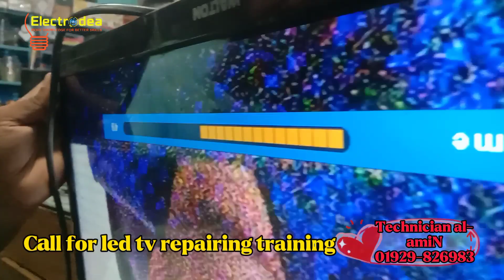Led tv sound problem repair.Doubtable but simple solution.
Led tv sound problem repair,easy solution.
এলইডি টিভি মেরামত।
CAUTION: All experiments is only for expert. Please maintain  your safety precisions and we recommend children not to try this at home. We do not promote any harm and injuries to anybody.
এলইডি টিভির বিভিন্ন সমস্যার সমাধান পেতে চ্যানেলটিকে অবশ্যই সাব্সক্রাইব করে সঙ্গে থাকুন।এছাড়া আপনার কোন প্রশ্ন,ভিডিও সম্পর্কৃতন কোন মতামত অথবা কোন মূল্যবান পরামর্শ থাকলে কমেন্ট বক্সে লিখে জানাতে পারেন।সেই সাথে ভিডিও ভালো লাগলে লাইক দিয়ে আপনার সব বন্ধুদের সাথে শেয়ার করতে ভুলবেন না।
যে সকল টেকনিশিয়ান বন্ধুরা এলইডি টিভির সার্ভিসিং এর  কাজ শিখতে চান তারা যোগাযোগ করতে পারেন নিচের নাম্বারে,সব টেকনিশিয়ান  বন্ধুদের উত্তোরোত্তর সাফল্য কামনা করছি।
যোগাযোগঃ
 টেকনিশিয়ান আল-আমিন
   ০১৯২৯-৮২৬৯৮৩(ইমো)
Communicate for purpose of led tv repairing training.
Provide all knowledge about,
★MOTHER BOARD
★POWER SUPPLY
★INVERTER&BACKLIGHT
★TCON REPAIR
★PANEL REPAIR
★SOFTWARE
Technician al-amiN
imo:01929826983